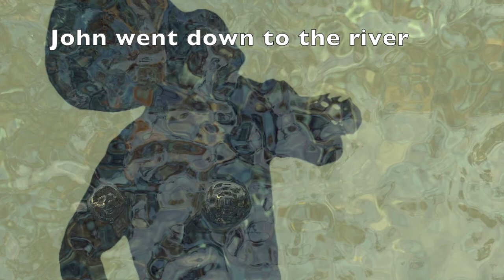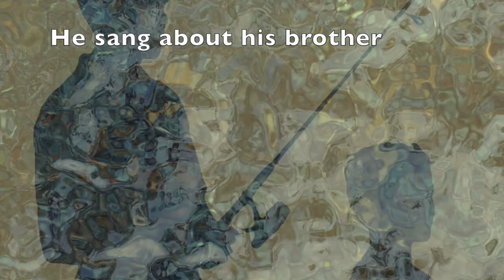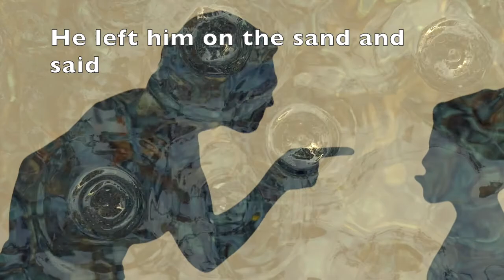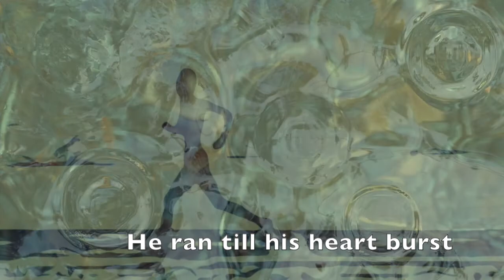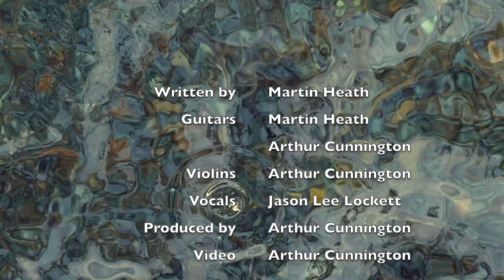The Life Band. "The River"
A Song Written By Martin Heath, Recorded And Produced By Arthur Cunnington With Vocals From Jason Lee Lockett, Guitar From Martin Heath and Arthur Cunnington and Fiddle And Bass from Arthur Cunnington.
The Life Band Is A Band Made Up Of Martin Heath And Whoever Is Around At The Time.